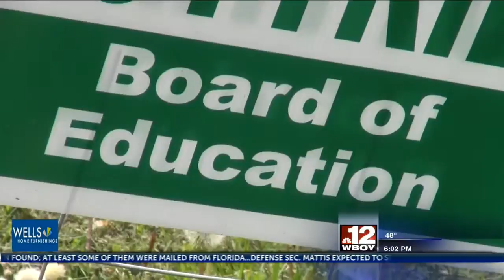Doddridge County uses new voting machines for the first time in November election